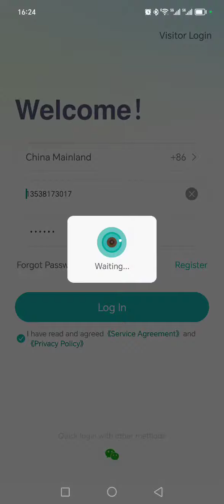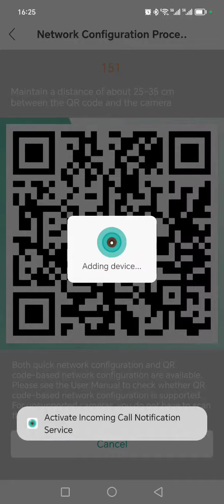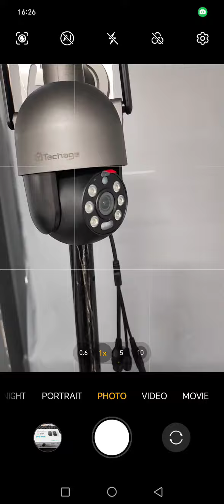Showcasing Top WiFi Security Cameras! WiFi Security Cameras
Welcome to our video! Here, we're excited to present the latest in WiFi security cameras featuring top-notch clarity and intelligent functionalities designed to safeguard your home or business. These cameras are not only easy to install but also allow remote monitoring, giving you round-the-clock access to surveillance. Whether it's for home security, commercial monitoring, or smart home solutions, these products cater to diverse needs. Watch the video to explore their standout features and witness their applications across various settings.